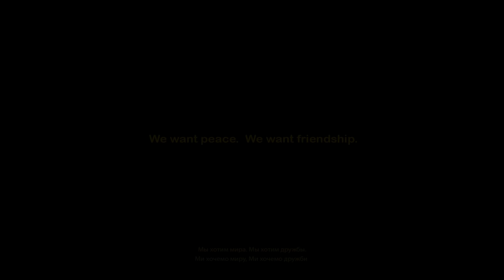MORGENSHTERN - 12 (Official Video, 2022)